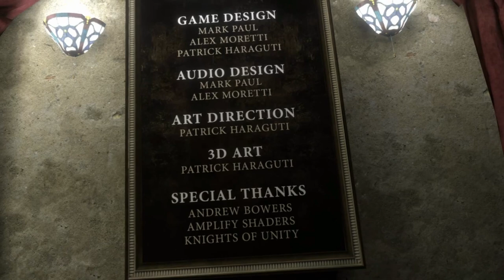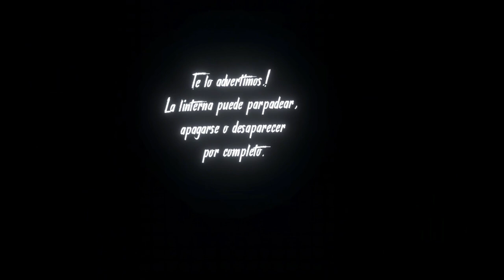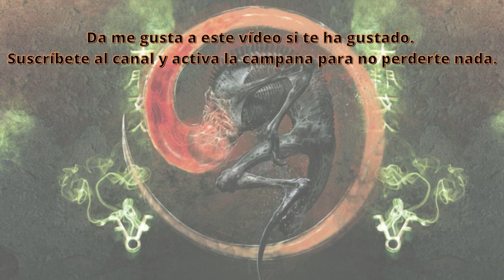🎮 GAMEPLAY 🕹️ Affected The Manor (2016) [YOGGO04] 🐙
Esta noche os invitamos a una sobrecogedora visita a una casa encantada en Realidad Virtual con nuestro compañero Antonio Reverte Lucena. Lo pasaréis de miedo, con sustos y diversión aseguradas, en este aterrador viaje a lo profundo de esta vieja casona solitaria. Todo ello en el videojuego Affected The Manor.

No dejes de opinar y valorar nuestros contenidos. Somos una comunidad, somos personas. Gracias por comprenderlo.